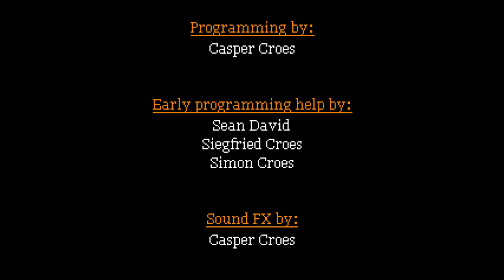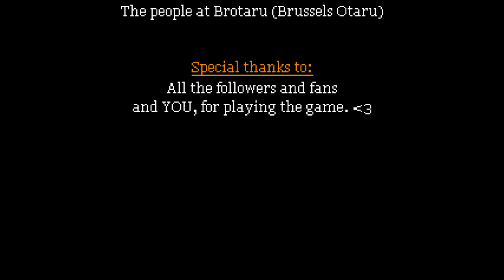Alisa Demo Walkthrough - Classic Resident Evil Inspired Horror Game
Walkthrough of Alisa Demo - Classic Resident Evil Inspired Horror Game
Alisa is a classic late-90s style horror-themed action adventure game set in a fantasy universe inspired on the 1920s. You play as an Elite Royal Agent called Alisa. While she is chasing a wanted criminal, she ends up in an old victorian mansion. She tries to find a way out while being haunted by materialized/mechanized doll-like humanoids. Can you survive the Dollhouse?